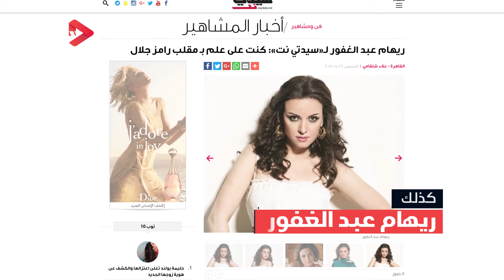هل برنامج رامز جلال مفبرك؟! شاهد بنفسك واحكم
بالرغم من ارتفاع نسب مشاهداته سنوياً وتصدره البرامج الأكثر مشاهدةً في رمضان، على مستوى الوطن العربي، لعامين متتاليين، إلا أن السؤال "هل برنامج رامز جلال مفبرك؟، يلاحقه دوماً.
بعض النجوم أجابوا عن السؤال، وكشفوا الحقيقة حول طبيعة البرنامج، ومعرفتهم بالمقالب قبل تصويرها.. تعرف إليهم